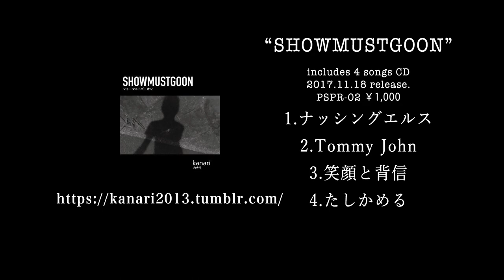kanari - "SHOWMUSTGOON" Trailer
kanari
4 songs include CD「SHOWMUSTGOON」
￥1,000　[PSPR-002]
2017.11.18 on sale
[P.S.production]

1.ナッシングエルス
2.Tommy John
3.笑顔と背信
4.たしかめる

===band info===
横浜のスリーピース「kanari」(カナリ)の第2弾音源。リアルな感情を吐き捨てるリリック、前作からさらに攻撃力を増したサウンド。ショーマストゴーオン。

■音源のディストロ、委託販売などに関するお問合わせは下記メールアドレスまで